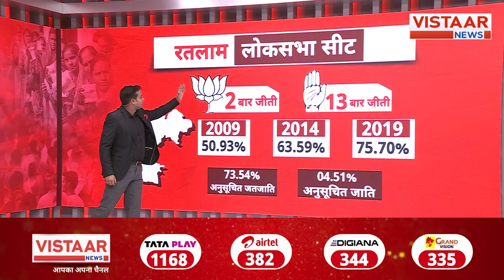Arvind Kejriwal Temple Visit: जमानत मिलने के बाद Bhagwant Mann के साथ हनुमान मंदिर पहुंचे Kejriwal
अंतरिम जमानत मिलने के बाद से अरविंद केजरीवाल परिवार समेत आज यानि शनिवार को दिल्ली में कनॉट प्लेस के हनुमान मंदिर में दर्शन करने पहुंचे। दिल्ली के मुख्यमंत्री अरविंद केजरीवाल ने अपनी पत्नी सुनीता केजरीवाल और पंजाब के मुख्यमंत्री भगवंत मान के साथ कनॉट प्लेस के हनुमान मंदिर में पूजा-अर्चना की।